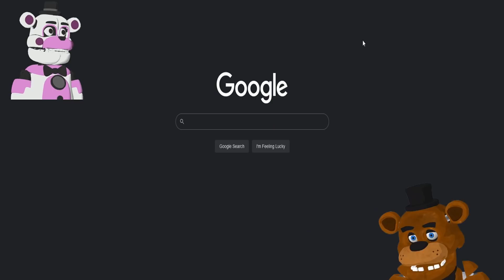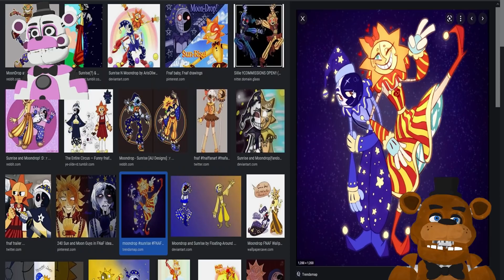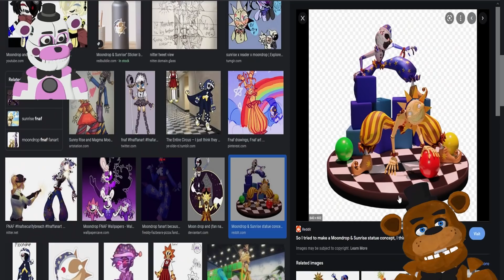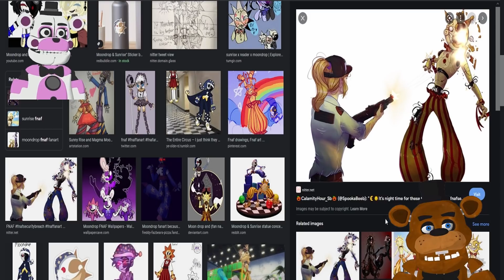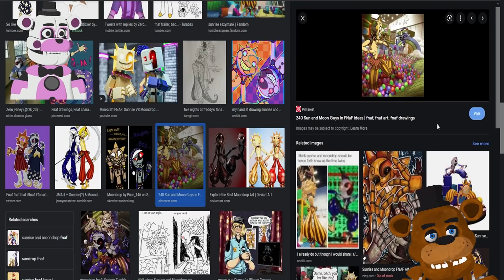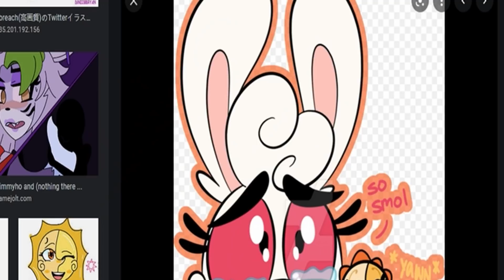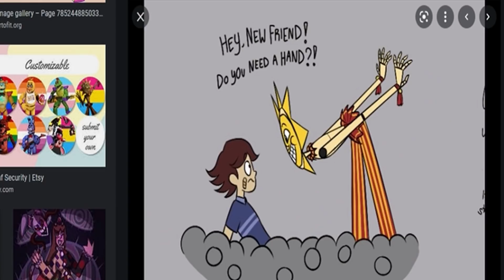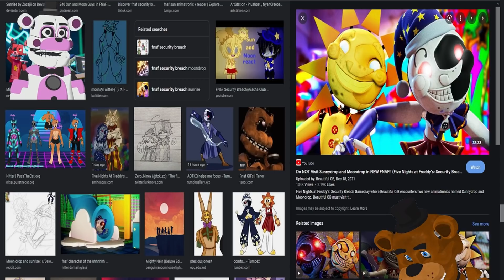Freddy and Funtime Freddy GOOGLE SUN and MOON